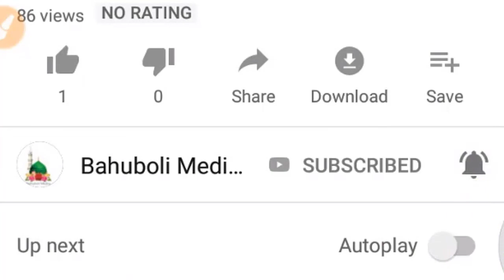যেভাবে তাওবা করলে সকল গুনাহ মাফ হয়ে যায় | মাওলানা অলিউর রহমান বরুণী | Maulana Oliur Rahman Boruni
বারবার গুনাহ করে বারবার তাওবা করলে গুনাহ মাফ হবে কি?
মাওলানা ওলিউর রহমান বরুণী
অলিউর রহমান বর্ণভী
পীর সাহেব বরুণা
Bahuboli Waz
Boruni Waz 2021
Oliur Rahman Boruni Waz
Tawbah Waz
Tauba Waz
New Waz Boruni